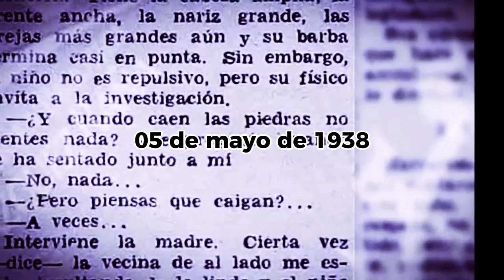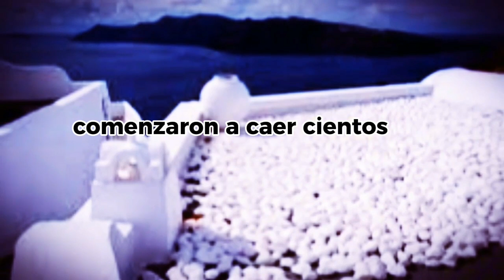El Niño Mexicano que movía objetos con la mente.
Hoy conoceremos la historia de Joaquín Velázquez, el niño mexicano que poseía la extraña habilidad de mover objetos con el pensamiento.